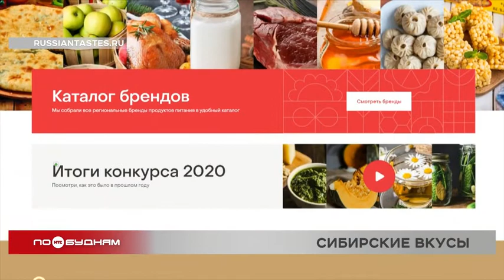7 брендов из Иркутской области примут участие в национальном конкурсе "Вкусы России"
Не только с деревянным зодчеством может ассоциироваться Прибайкалье, но и с пельменями, кедровыми орехами, вафлями и питьевой водой. Именно эти товары, которые производят в регионе, будут участвовать в национальном конкурсе «Вкусы России».

Заявки на участие подали семь брендов Иркутской области. Они будут бороться за победу в четырёх номинациях: «Гастрономическая находка», «Кулинарное наследие», «Вкус природы» и «На всю страну». Продукции нашего региона предстоит серьёзная конкуренция: со всей России поступило более 700 заявок. Выбирать лучших будут эксперты и жители страны. Народное голосование пройдёт с 20 октября по 7 ноября. Для местных брендов это отличная возможность заявить о себе на всю Россию. В прошлом году Прибайкалье представляли три продукта, но ни один из них номинацию не взял.